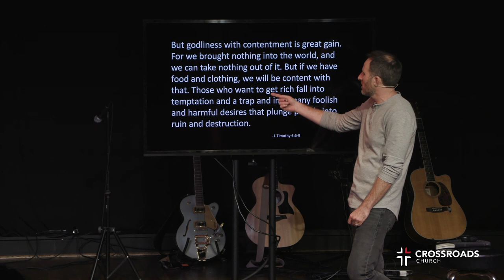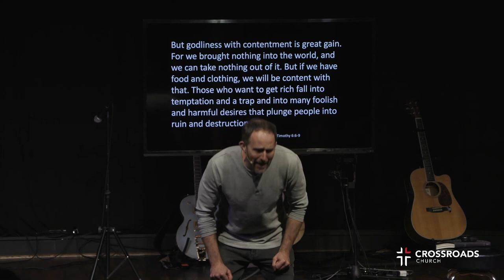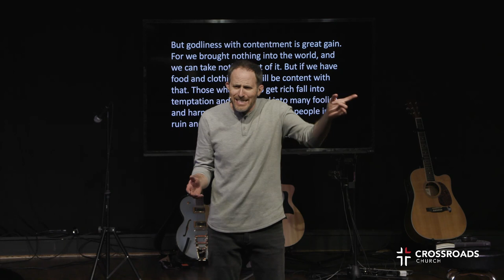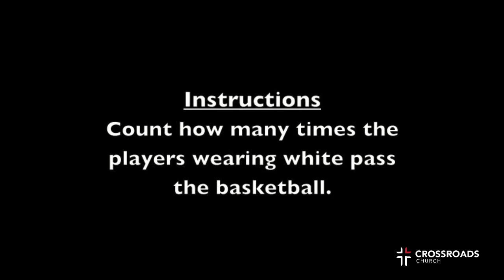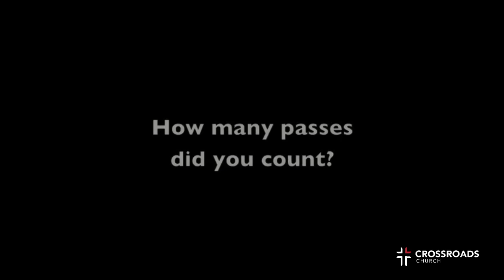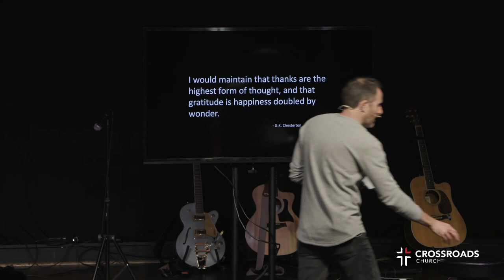Big Perspective | Part 4 | Joel Malm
Big Perspective | Week 4 | Gratitude

SERMON NOTES

But godliness with contentment is great gain.
For we brought nothing into the world, and we can take nothing out of it. But if we have food and clothing, we will be content with that. Those who want to get rich fall into temptation and a trap and into many foolish and harmful desires that plunge people into ruin and destruction. -1 Timothy 6:6-9

Selective Abstraction:
focusing on a detail out of context while ignoring other important aspects of a situation

1 Thessalonians 5:16-18
I would maintain that thanks are the highest form of thought, and that gratitude is happiness doubled by wonder.

G.K. Chesterton